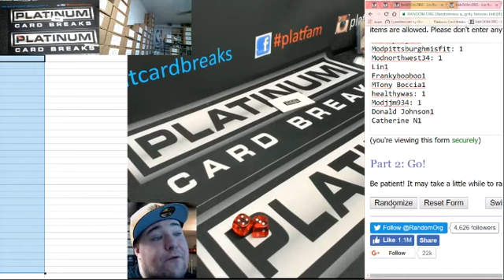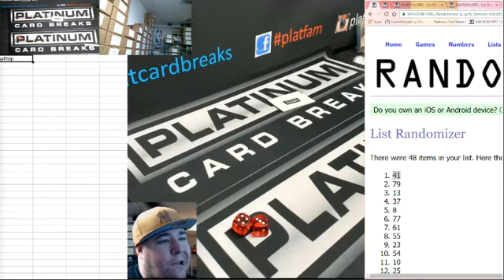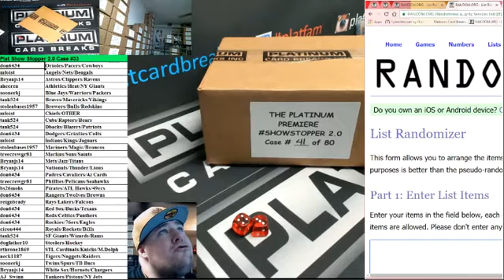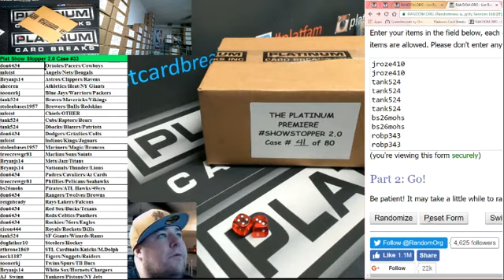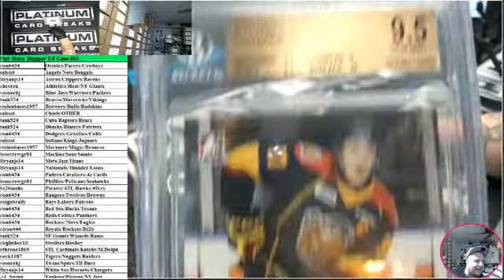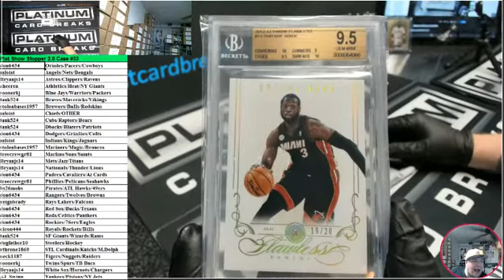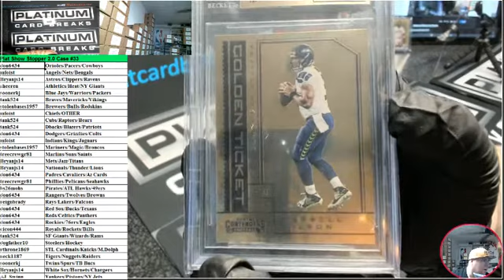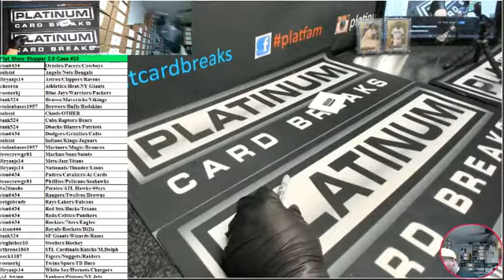Plat Show Stopper 2 0 Case #33